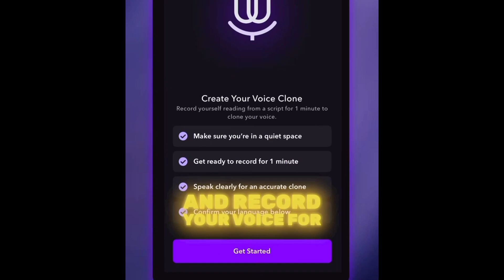In the woods | You are about to be replaced by AI